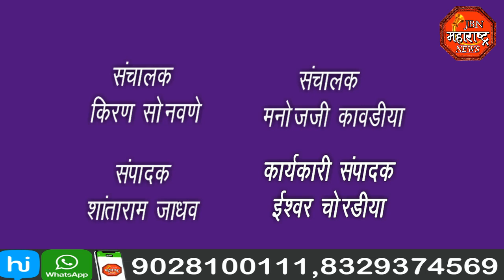jbn maharashtra news jalgaon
विनाकारण बाहेर फिरणाऱ्याची पोलिसांनी केली कोरोणाची तपासणी